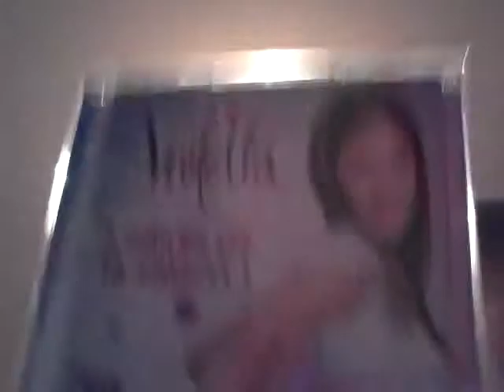How I get ready for my videos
Wanna see how I get ready for my videos?